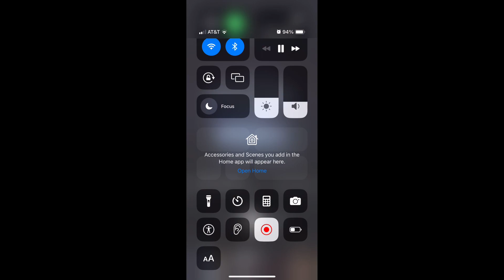How to put a song into your videos halo stopmotion ​⁠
First how-to so sorry if it looks bad. Also thanks to the domain for giving me the idea to give a tutorial.